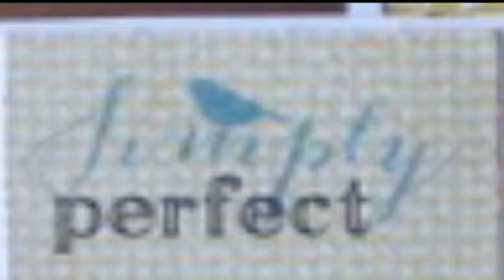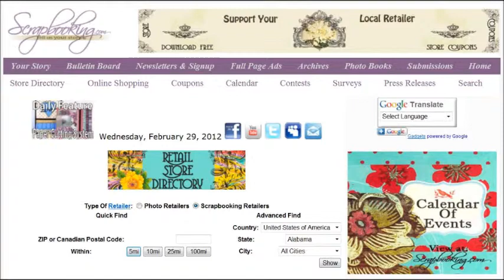Die Cuts Article - July 2013, Scrapbooking.com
-- Die cut, circular shapes reinforce the wedding theme of this page.